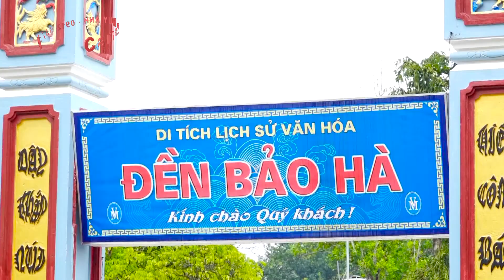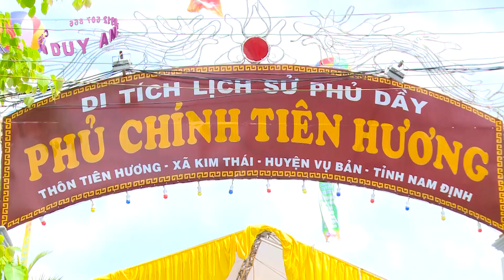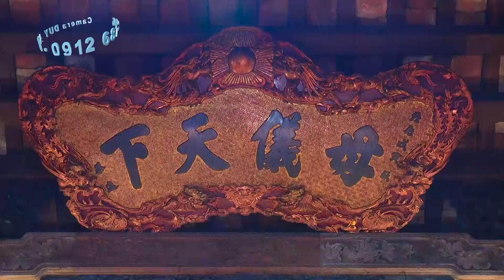Thanh đồng Lê Tiến Dũng nghệ vu Sòng Sơn Linh Từ phần 3